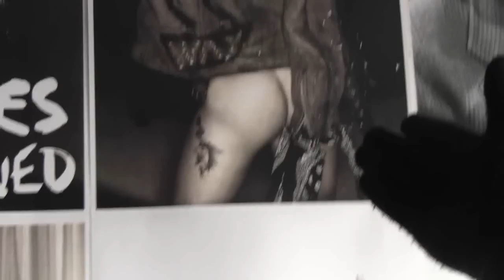Tourblog Wintertour 2013 - All Nerds Disease